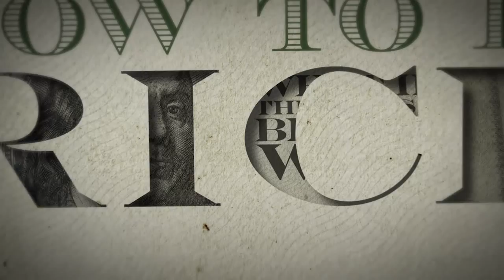How to Be Rich Trailer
Series trailer for Lakeside's April/May 2015 series, How to Be Rich.